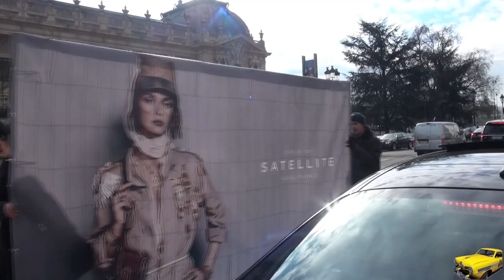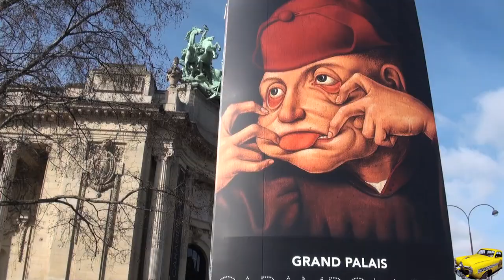FASHION WEEK PARIS EXIT CHANEL 1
EXIT  CHANEL N1 with . Giovanna Battaglia, Anna dello Russo, Chiara Ferragni, Elizabeth Davison, Vittoria Ceretti, Eva Berzina, Chiharu Okunugi, Joséphine Le Tutour, Anna Ewers, Binx Walton, Edie Campbell, Mica Arganaraz, Maartje Verhoef, Marte Mei, Ine Neefs, Romy Schonberger mars/2016